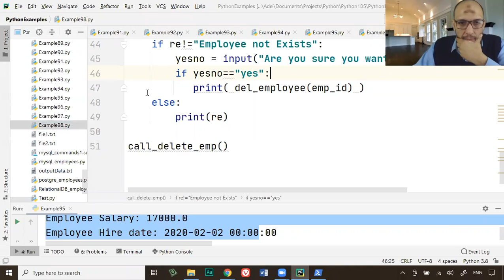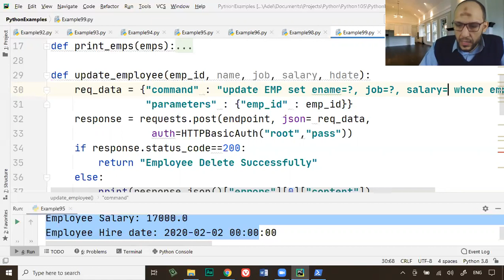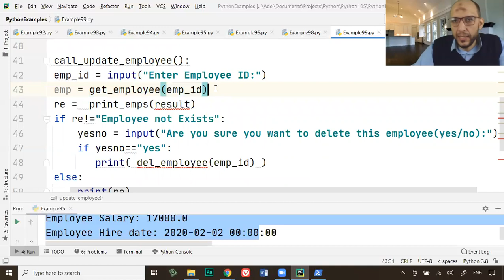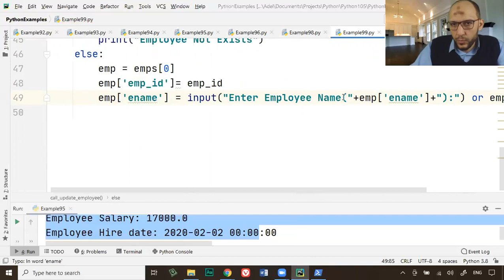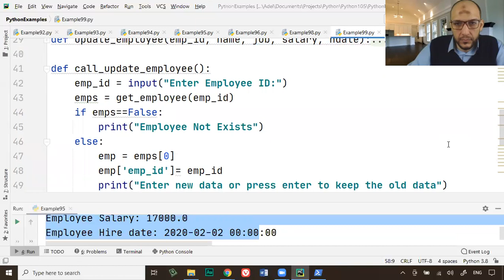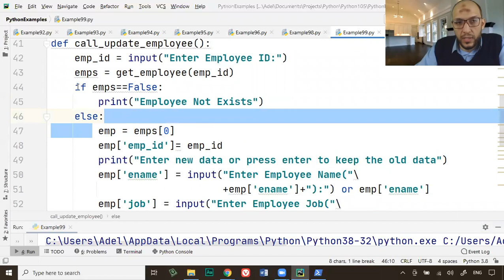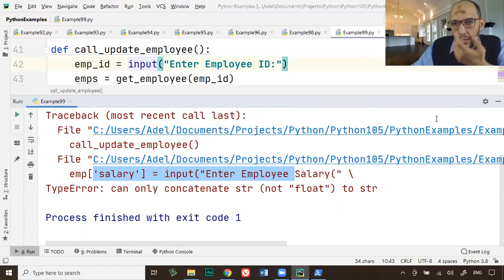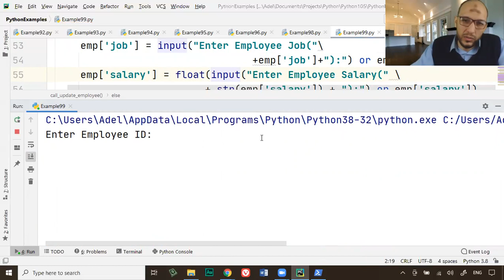140-Lecture16 Part6 OrientDB Update document from database